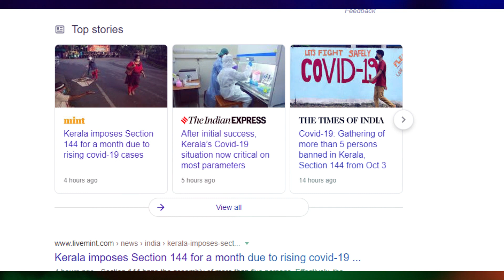കേരളത്തിലെ 144ഉം ug അഡ്മിഷനും kerala 144 due to covid / DEGREE ADMISSION| Malayalam| A S MEDIA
02 OCTOBER 2020 PUBLISHED:
Thanks..